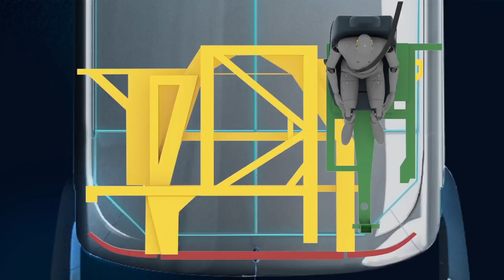2017 Mercedes Tourismo RHD with Front Collision Guard